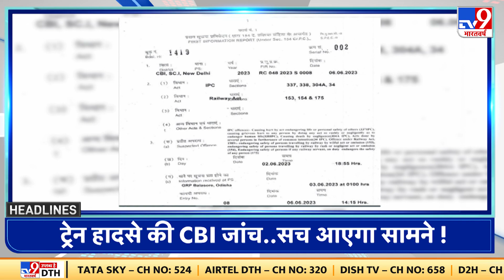JP Nadda: चुनाव की तैयारियों को लेकर एक्शन में बीजेपी, .कुछ राज्यों के बदले जा सकते हैं अध्यक्ष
JP Nadda: चुनाव की तैयारियों को लेकर एक्शन में बीजेपी..कुछ राज्यों के बदले जा सकते हैं अध्यक्ष...अमित शाह-नड्डा, बीएल संतोष की मैराथन बैठक में कई मुद्दों पर चर्चा